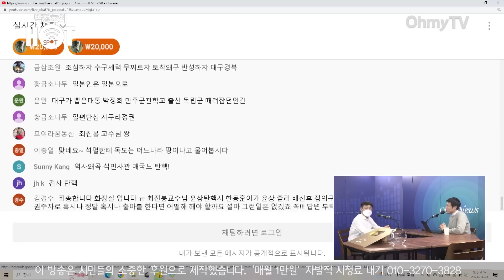[박정호의 핫스팟] 윤석열 옹호하려 ‘한일합방, 힘 없어 당한 것’ 망언한 국힘 의원... 최진봉 “무슨 동물의 왕국인가? 국회의원이 그따위 소릴 하다니!”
오마이TV '박정호의 핫스팟'은 24일 오후 최진봉 성공회대 교수와 생방송 인터뷰를 진행했다.

( 영상 : 김윤상 기자 / 강보현 PD )